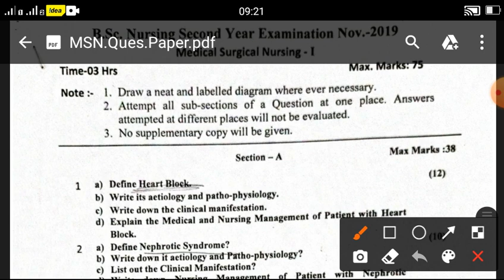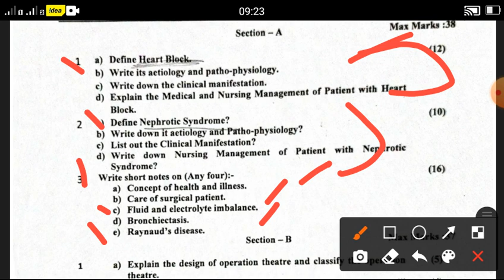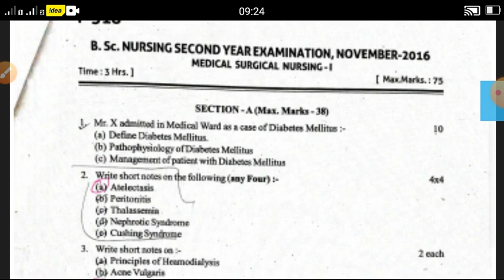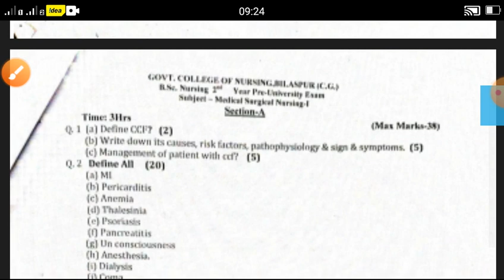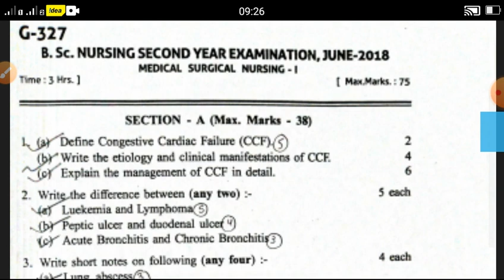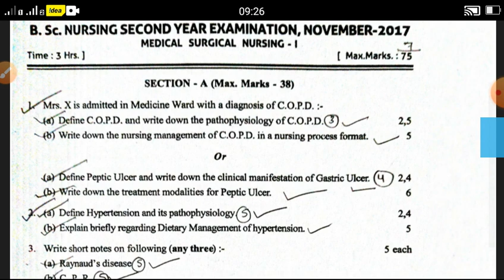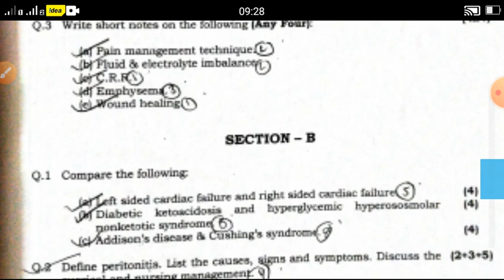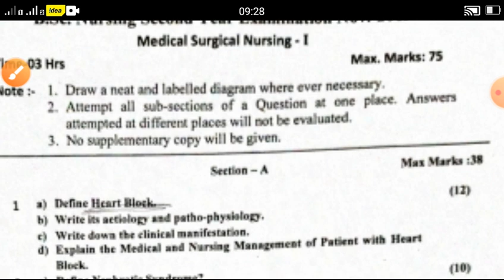Bsc nursing previously 10Years question paper Medical Surgical Nursing